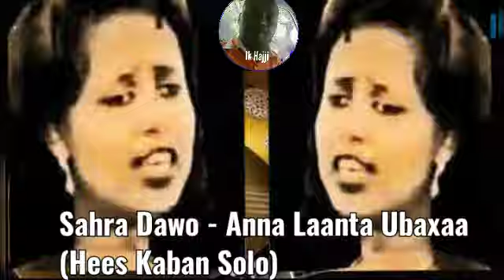Sahra Dawo - Anna Laanta Ubaxaa (Hees Kaban Solo)